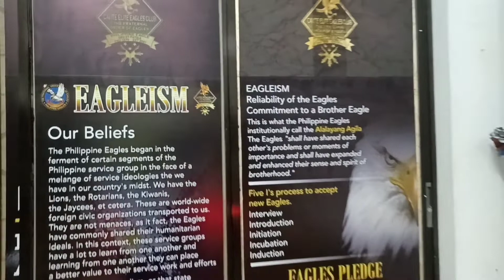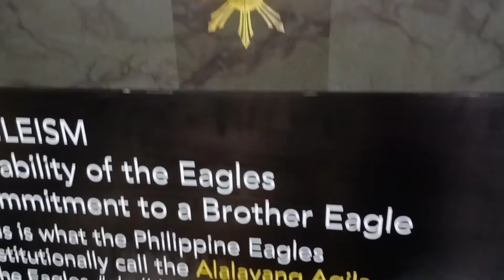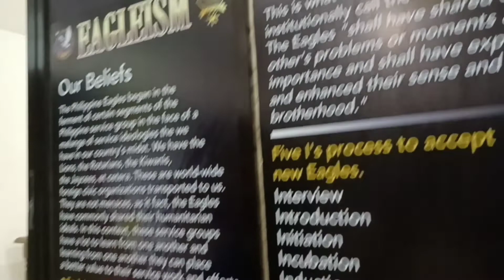FRATERNAL ORDERS OF EAGLES